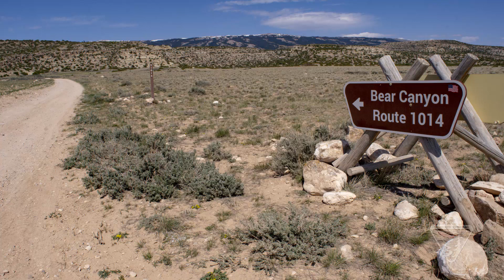Montana Moments: Bear Canyon Trail- Pryor Mountains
The Pryors are filled with trails for hiking, UTV/ATV use, and even horseback riding. Bear Canyon is one of these trails. Just 2.7 miles down Helt Road and you'll find Bear Canyon Route 1014. This hike is full of breathtaking views. Remember to take lots of water with you when you hike, especially during the hotter months of the year.